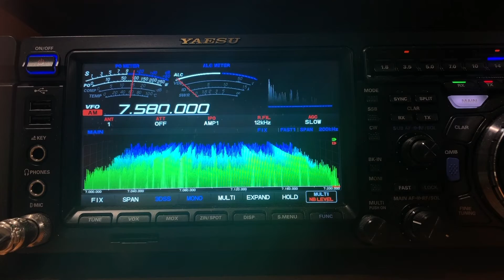Voice of Korea 7580 kHz 11022022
The Voice of Korea broadcasting on 7580 kHz on 11th February 2022, as heard at the home of VK5PAS, south of Adelaide, South Australia.